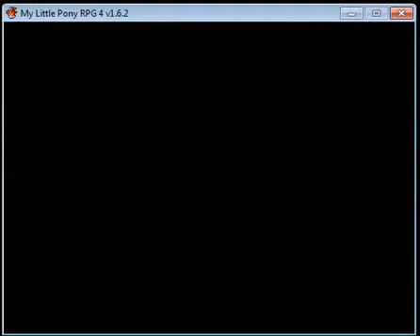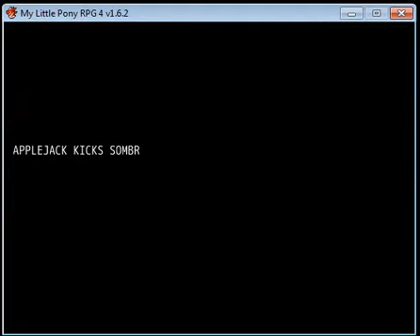MLP RPG 4 - Boss 4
Awesome fan-made game created by Nurse Dashie.

I only will be showing main boss encounters as well as major and some minor bosses encounters.

And in this one... PONYVILLE IS ON FIRE AND INVADED!! (And this freaking lag screwing up the FPS and slowing me down... I blame my computer for this!!) Go Mane Six, time to kick more Changeling butts...

...And the end... things gonna get more serious.

This is the version 1.6.2, but I will get the updated one soon... Well, I keep submitting the recordings I made with this version.